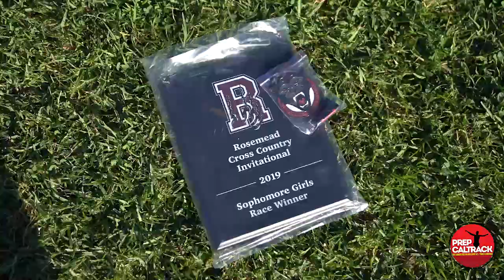Riley Rodriguez (Upland)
Riley Rodriguez of Upland HS wins the sophomore class race at the 2019 Rosemead Invitational. Interview by Dylan Stewart, PrepCalTrack.com